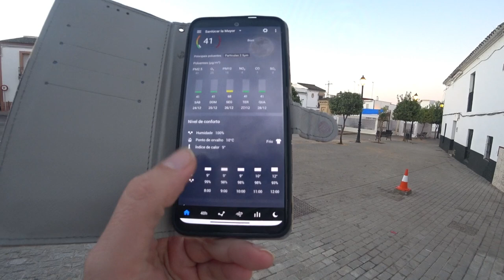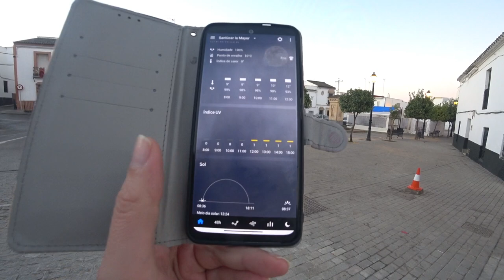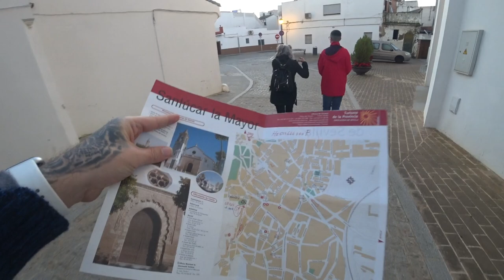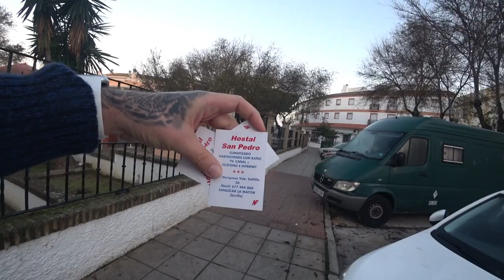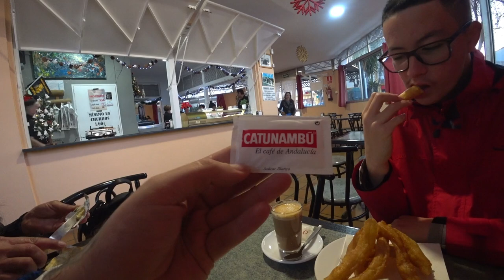Sanlúcar la Mayor | Sevilla, Espanha 🇪🇸 | EP 121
🍳🥐 O Café da Manhã Espanhol: Uma Experiência em Andaluzia ☕🌄
Chegamos à bela terra de Andaluzia já durante a noite, passando uma noite em uma localidade charmosa do Aljarafe sevilhano, com um passado fascinante sob domínio romano. 🌙🏛️

Começamos o dia com um café da manhã típico espanhol, repleto de delícias locais. O desayuno espanhol é uma verdadeira festa para os sentidos, oferecendo uma combinação deliciosa de sabores tradicionais.

Aqui está o que você pode esperar de um café da manhã típico em Andaluzia:

Tostada con Tomate: Fatias de pão torrado com tomate fresco, azeite e, às vezes, presunto ibérico. 🍅🍞
Churros com Chocolate: Deliciosos churros acompanhados de um espesso chocolate quente para mergulhar. 🍫🍩
Café con Leche: Um café forte com leite, perfeito para começar o dia com energia. ☕
Bocadillos: Sanduíches pequenos recheados com uma variedade de ingredientes, como queijo, presunto ou omelete. 🥪
Uma combinação perfeita para aproveitar o dia explorando as maravilhas desta região rica em história e cultura.

Não percam a chance de experimentar estas iguarias e mergulhar na cultura local!

[🎬] 00:00 ◀ Genérico
[📍] 00:11 ◀ Localização
[🚶] 00:35 ◀ Role por Sanlúcar la Mayor
[🏠] 04:39 ◀ Interior do Apartamento

Churrería Criado
41800 Sanlúcar la Mayor, Seville, Spain
Cordenadas: 9QPW+6H Sanlúcar la Mayor, Spain